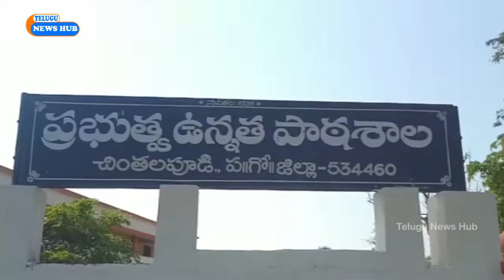Mass Coping - TNH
TELUGU NEWS HUB, See more-Do more.